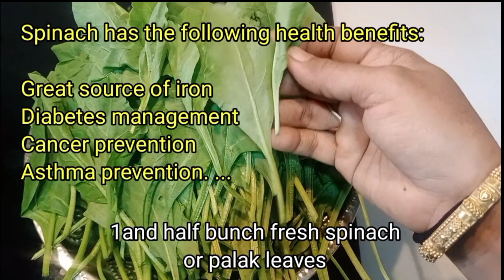simple palak paneer recipe| daba style | how to make palak paneer |परफेक्ट पालक पनीर इस तरह से बनाइए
song journey

SIMPLE PALAK PANEER RECIPE(tasty and healthy)
Palak is rich in iron, also immunity booster... Paneer is rich in healthy protein and calcium. when we cook in a right way we get many nutrients.
without adding much spices ... simple palak paneer is tasty and I love the aroma of palak paste... amazing..I cook once in a week..

INGREDIENTS
one and half bunch fresh spinach leaves
300g malai paneer
1tbs butter
3tbsp vegetable oil
1 tablespoon ginger garlic paste
2 tomato puree
chopped onion 1
1 green chili
1 tsp cumin  powder
1 tsp chilly powder

METHOD
Take good quality of spinach leaves and wash gently using a water...
In a deep vessel just transfer all washed leaves..
steam it...by closing lid.1minute.. don't overcook otherwise it will loose all its nutrients.
Now just transfer all the leaf in a cold water or normal water to stop cooking process.
Now in the mixie jar at the sleeves and one green chilly. Make fine paste and keep ready.
In a kadai add 3 tablespoon oil when oil gets heated add 1 teaspoon cumin and 1 tablespoon ginger garlic paste. try this for 30sec in the low flame.
Now add finely chopped onion... fry till it turns to Little golden colour. now add dry ingredients like turmeric powder chili powder salt, cumin powder. after trying this for 30 seconds now add 2 to tomato Puree, fry this when the royals separates add palak paste spinach paste. kukdeshwar 3 minutes... add paneer cubes and cook this for three more minutes... now just add one tablespoon butter and cook this for 1 minute. this is totally optional but if you add butter it gives new twist to your palak paneer recipe...